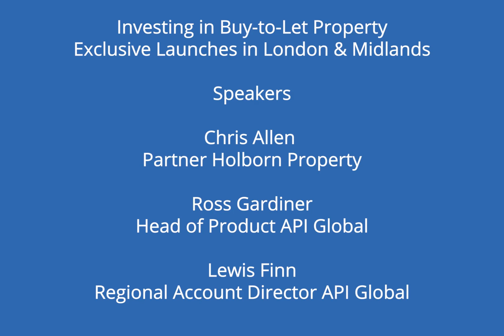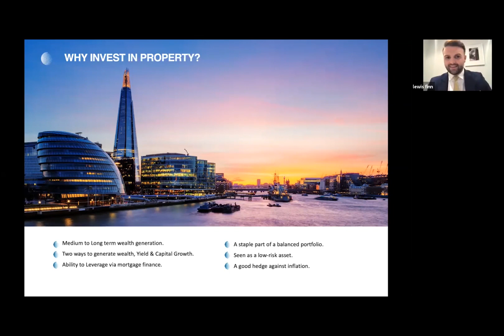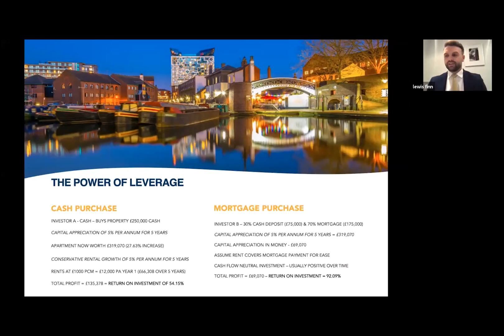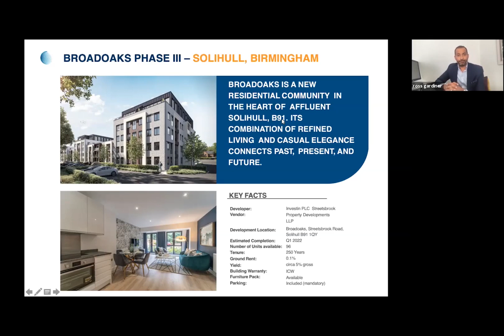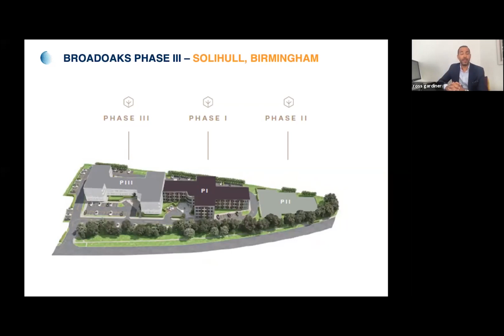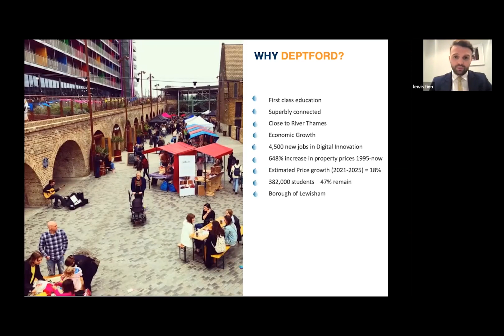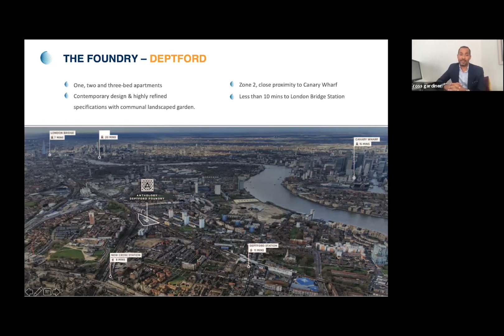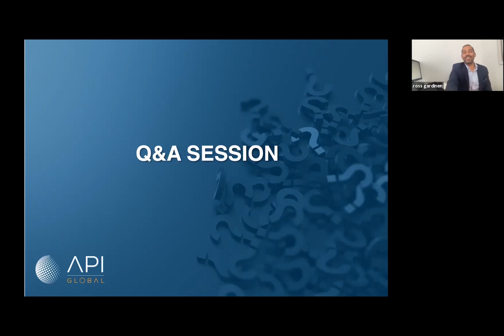Investing in BTL property - Exclusive launches in London and the Midlands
Do you search for a new property investment opportunity? London and the Midlands are two of the most popular areas in the UK property market. Holborn Assets and API Global invite you to join a webinar in which they will be sharing valuable insights on two new exclusive launches.

A unique find in today’s property market, Broadoaks provides contemporary modern living in the heart of Solihull, one of the UK’s most desirable places to live – offering you the choice of a town or country lifestyle.

In the heart of one of south-east London’s most vibrant and creative neighbourhoods, Deptford Foundry is made up of eight buildings and one tower, all of which house 276 private homes in total. As well as providing advantages of city life, Deptford boasts a range of green spaces nearby where you can unwind & enjoy the outdoors.